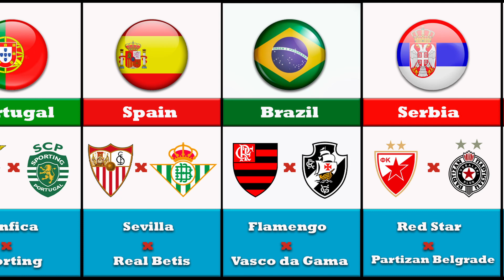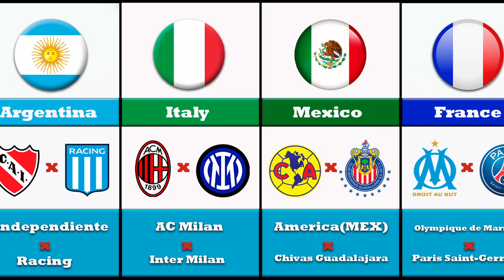The biggest derbies in world football!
In this video we will see the biggest derbies in the world, the biggest rivalries in the world of football.
Derbies are usually the highlight of every team’s season.
These aren’t your average, run-of-the-mill fixtures. They’re brimming with intensity, passion and in some cases, deep-seated hatred.
Try saying ‘it’s only a game’ to any supporter on Derby Day and you’ll be greeted with a list of reasons why for each club, there’s one game that matters more than any other.

That said, some rivalries are so heated and can draw on so much history that they aren’t just important to their own fans.

Barcelona
Real Madrid
Milan
Inter
Manchester United
Roma
Boca Juniors
Palmeiras
Flamengo
Corinthians
Liverpool
Galatasaray